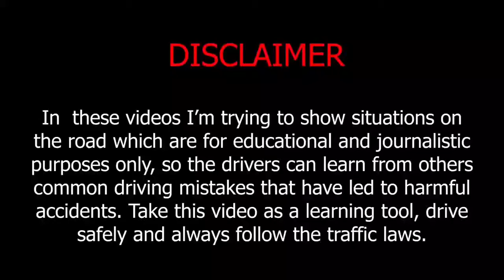IDIOTS IN CAR - STUPID CAR CRASHES COMPILATION